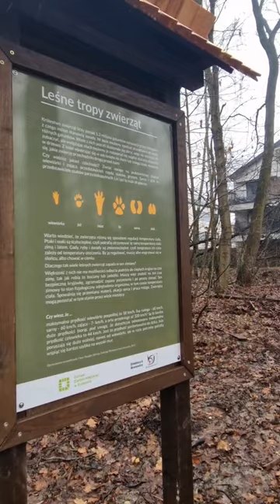Leśny Park Tetmajera Kraków | Forest Park Cracow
🇵🇱 Leśny Park Tetmajera już prawie gotowy - Kraków. Część leśna z placem aktywnego wypoczynku, wejście od ul. Włodzimierza Tetmajera 😊

🇬🇧 Tetmajer Forest Park is almost ready - Crakow. The forest part with an active recreation area, entrance from Włodzimierz Tetmajer Street😊